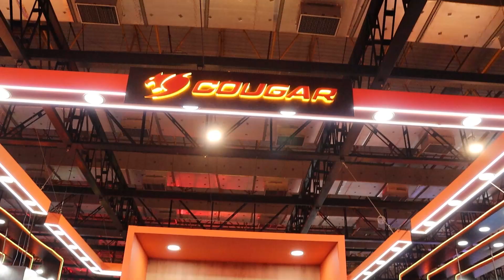Os Papa Famoso "BGS 2024" - Entrevista com Larinha (3º dia)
Neste vídeo, vocês acompanham tudo que rolou no 3º dia BGS 2024 (Brasil Game Show) em SP e uma entrevista exclusiva com a Influencer, Larinha!!!